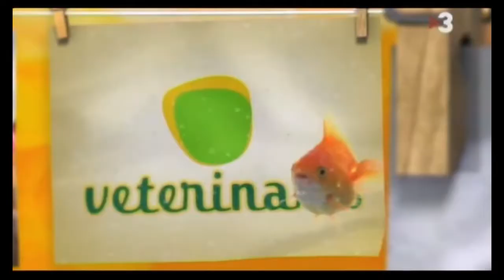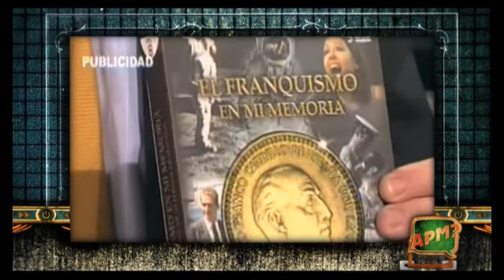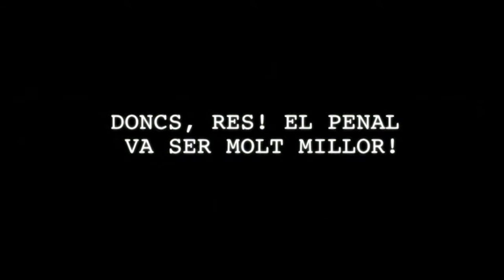APM? Extra - Capítol 195 - TV3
En aquest programa coneixerem uns futbolistes que no són normals. Podrien ser fins i tot extraterrestres. L'equip es diu "Sueca United" i l'FBI ja hi ha enviat els agents Mulder i Scully a investigar-lo.
 També veurem com gasta l'Òscar Dalmau, repartint a tort i a dret entre els concursants d'"El Gran Dictat". Els "Vazquez Sounds", el grup mexicà que es va donar a conèixer a través d'internet, ens cantaran un tema folklòric. I a "Veterinaris" veurem que les persones solen estar bastant pitjor que els animals.
Al programa no hi faltaran seccions mítiques, com el "Xof", l'"Això és el Bronx" o el "Minut de Glòria", aquesta setmana dedicat a una dona molt valenta que va passar pel concurs "Ahora caigo".
Tot això i molt més, en un programa de 35 minuts, amb l'actualitat més divertida i el ritme habitual de l'"Alguna Pregunta Més?".